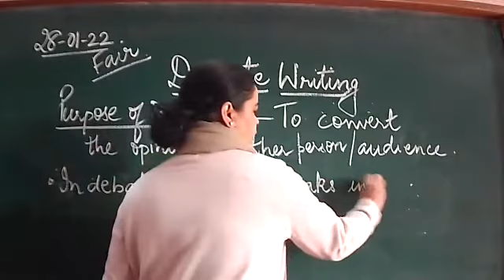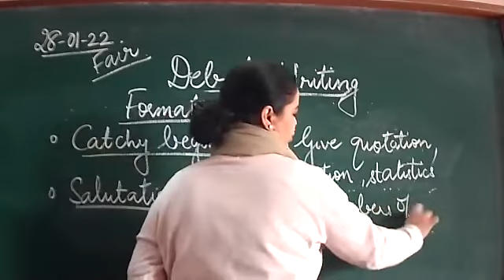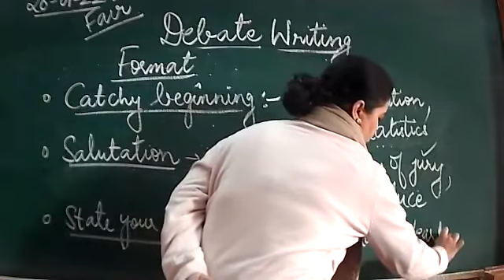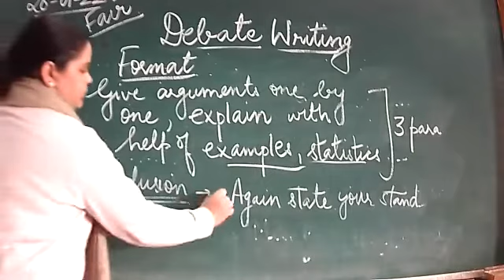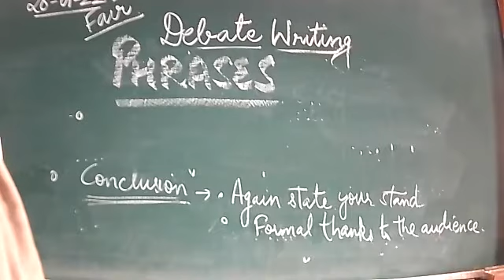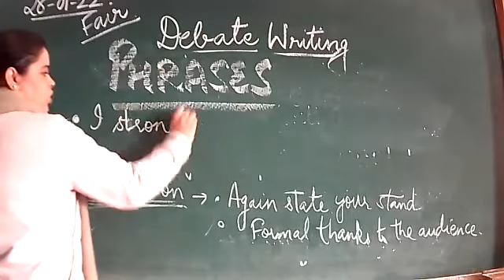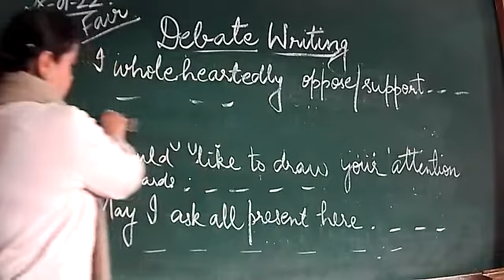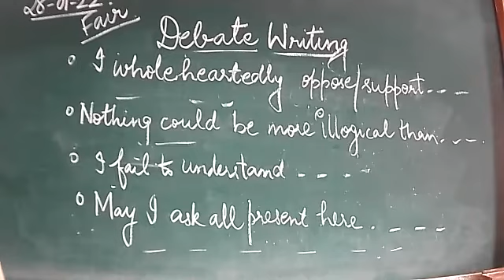28 01 22 7A ENGLISH